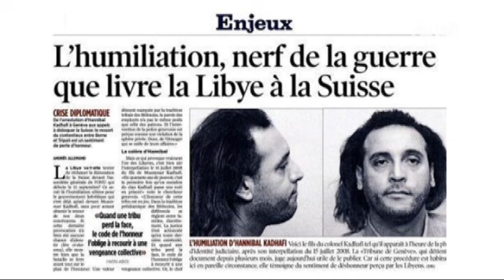زوجة القذافي تطالب بتحقيق في مقتل زوجها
ـــــــــــــــــــــــــــــــــــــــــــــــــــــــــــــــــــــــــــــــــــــــــــــــــــــــــــــــــــــــــــــــــــــ